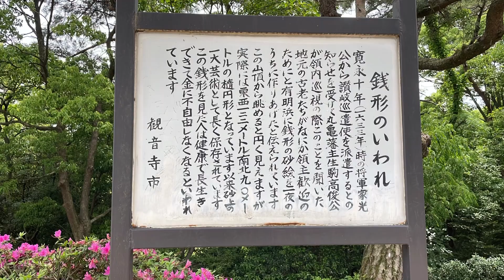3個のクッションに戸惑うデコボココンビ💓れお🐶Toy poodle✨こたろう🐶Old English sheepdog✨